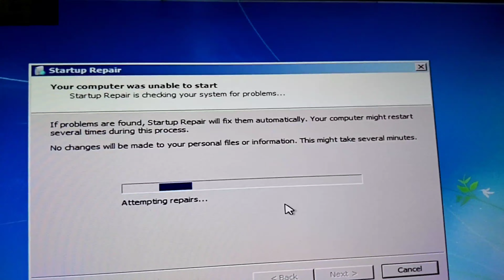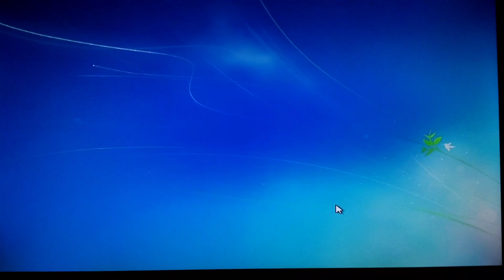how to fix startup Repair windows 7 | startup Repair problem solution | Anshul Shakya Tips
Dosto Aaj Ki Is Video Me startup repair windows Live prove Ummeed Hai Aapko Ye Video Bahut Pasand Aayegi Thank you so much...

Anshul Shakya
From :- Mainpuri, Uttar Pradesh (India)